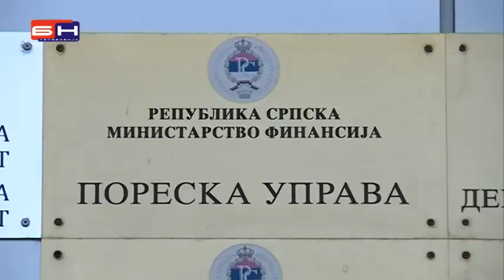01 - 09 - 2015 -ZARADE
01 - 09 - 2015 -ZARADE